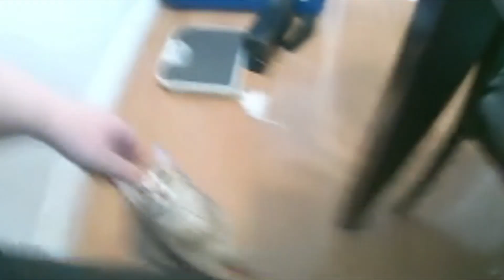C'est moi ou ça devient de plus en plus awkward? [CAFÉ&GAMING]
Résumé de mon dernier live sur Twitch.